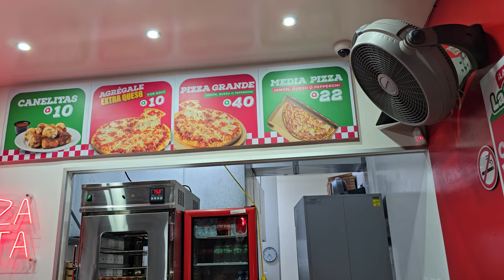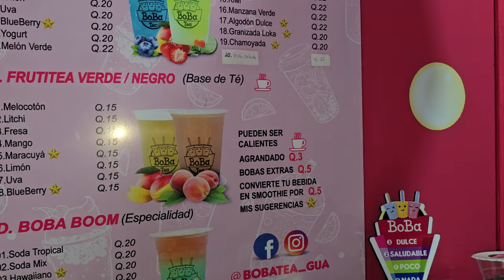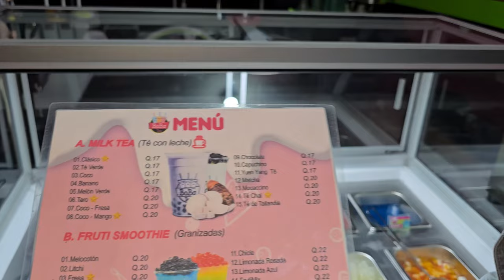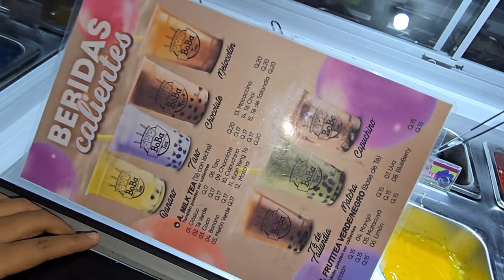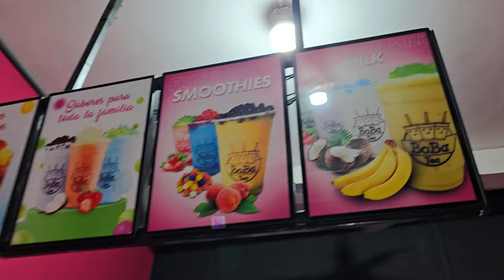😲Camila aprovechá que SUGAR no está para hablar cosas malas de él | Un tour por el PUEBLO!!